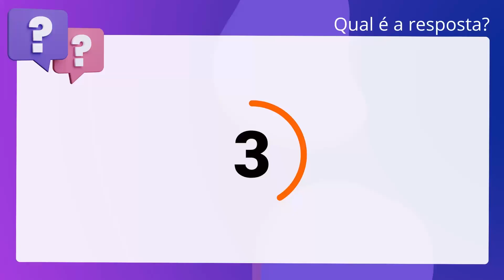QScon Direito: [Art. 30, § 3º, Lei 6.015/63] FMP Concursos 2012 - Tabelião / Oficial de Registros -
Art. 30, § 3º, Lei 6.015/63 | FMP Concursos 2012 | Tabelião / Oficial de Registros Remoção | (TJAC)

Os cartórios de registros públicos deverão afixar, em local de grande. visibilidade, que permita fácil leitura e acesso ao público, quadros contendo. tabelas atualizadas das custas e emolumentos, além de informações claras sobre a. gratuidade do registro civil de nascimento e do assento de óbito, bem como sobre. a gratuidade de todas as certidões emitidas.

Gabarito: Falso